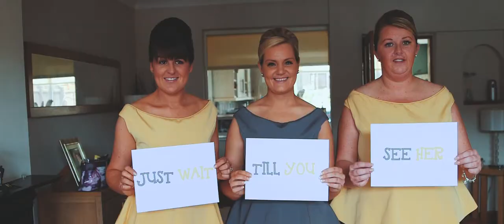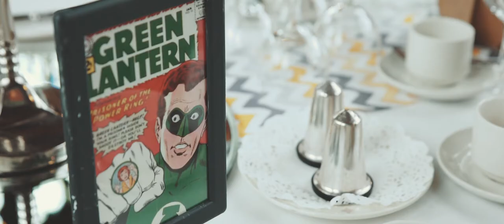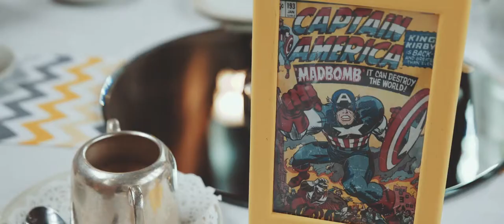St Mary’s Guildhall Wedding Film - Katherine and Tom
The wedding trailer for Katherine & Tom.

Captured at St Mary's Guildhall - stmarysguildhall.co.uk/weddings

Blue Ridge Wedding Videography offers you extensive packages in wedding videography from award winning film makers.